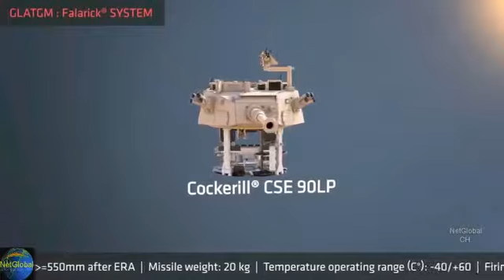지대지 레이져 유도방식 대전차 미사일 데모 Laser Guided Anti Tank Missile Demo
Video Credit(출처): CMI DEFENCE [아래 참고] 시청자가 뽑은 상위 50, 최다 조회수 인기 동영상 리스트 해적을 발라버리는 러시아 특전사 초고속 전투보트.